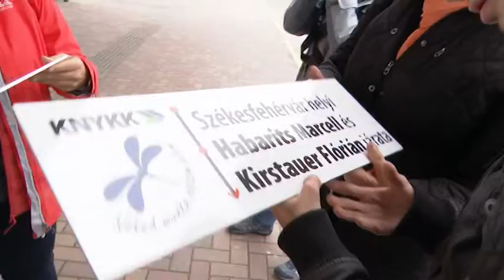190516 Esti Mérleg